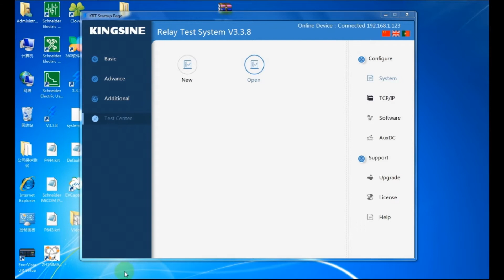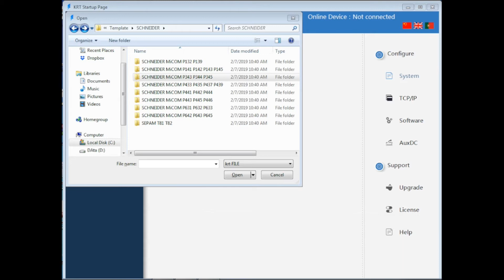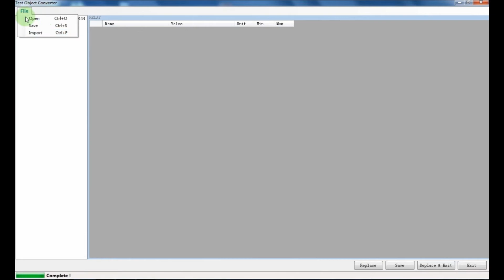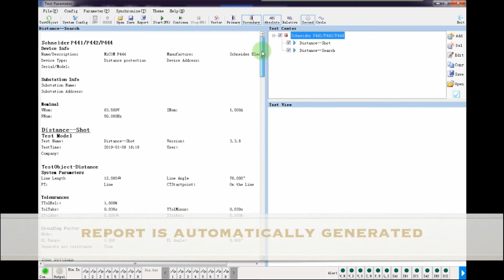K3163i Kingsine relay test kit - test Micom P444 distance relay